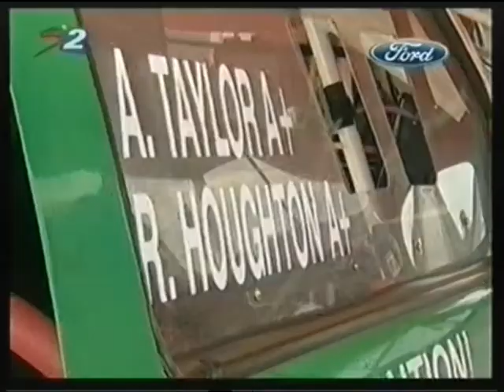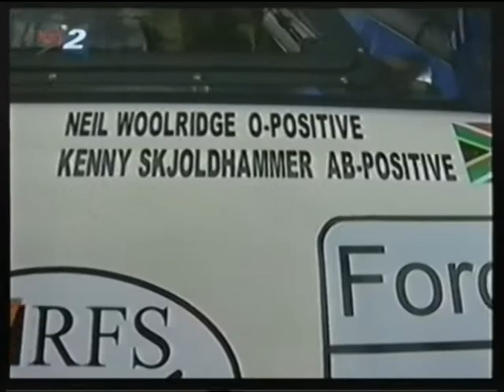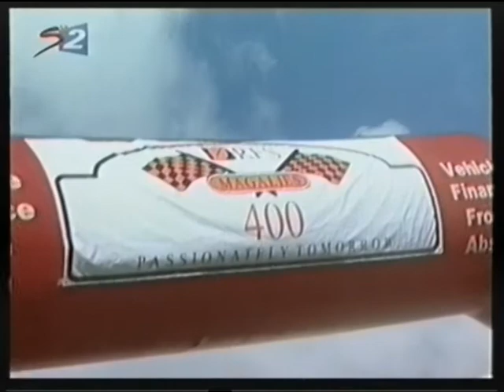Magalies 400 2008 (video 2 of 4)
Part 2 of the 2008 Magalies 400